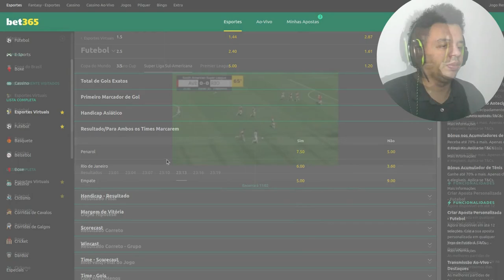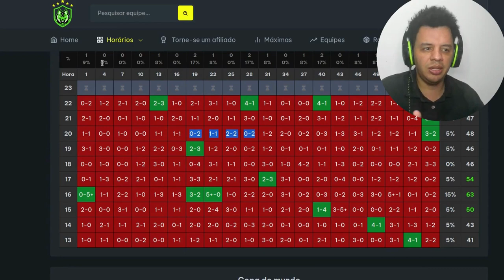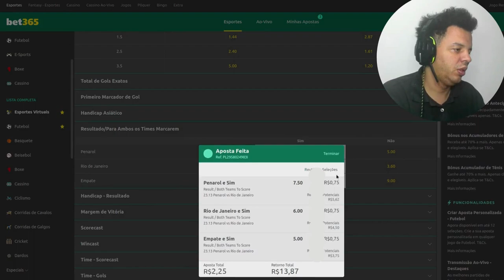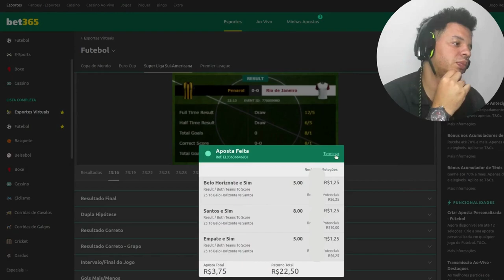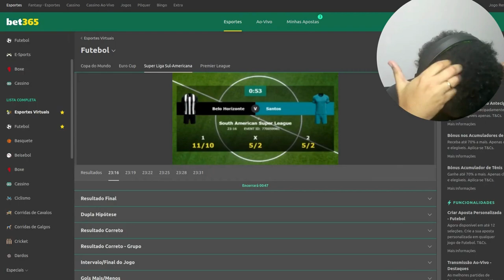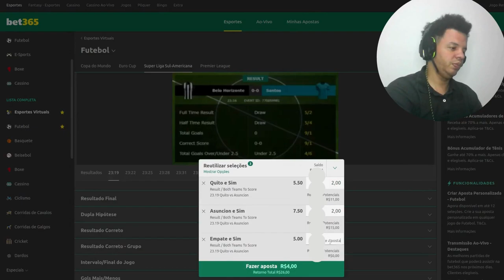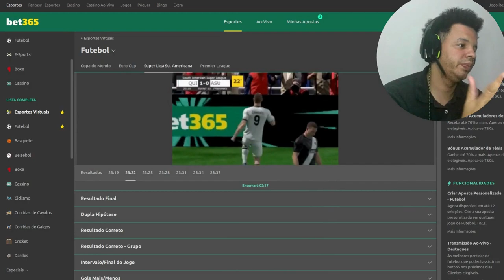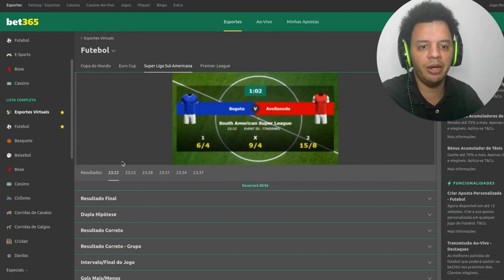Descobri o segredo da entrada perfeita: como pegar ambas marcam de forma eficiente e precisa.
Se você é um fã de futebol e gostaria de transformar sua paixão pelo esporte em uma fonte de renda, este vídeo é para você! Nós reunimos as estratégias mais eficazes para ajudá-lo a ganhar dinheiro online com futebol.

Futebol Virtual

Seg a sex 08:30 as 19:30

Over 1.5
Over 2.5
Over 3.5
+5gols

A primeira estratégia que abordaremos é a apostas esportivas. Existem muitas oportunidades de apostas em futebol e, com o conhecimento certo, você pode lucrar consistentemente. Aprenda a identificar as melhores oportunidades de apostas, usar análises estatísticas para fazer previsões mais precisas e gerenciar seu bankroll para minimizar perdas e maximizar seus ganhos.

Outra forma de ganhar dinheiro online com futebol é criar e vender produtos relacionados ao esporte. Você pode criar camisetas personalizadas, acessórios de torcida e outros itens de merchandising para vender online. Aprenda como encontrar um nicho de mercado lucrativo, criar produtos de alta qualidade e promovê-los de forma eficaz para gerar mais vendas.

Além disso, mostraremos como criar um canal no YouTube ou um blog relacionado ao futebol.

Finalmente, discutiremos como se tornar um especialista em futebol e monetizar seu conhecimento. Você pode oferecer serviços de consultoria para jogadores, equipes ou empresas do setor esportivo. Aprenda como se posicionar como um especialista em futebol, encontrar clientes e fornecer serviços de alta qualidade que agregam valor ao seu público-alvo.

Com nossas estratégias comprovadas e dicas valiosas, você pode começar a ganhar dinheiro online com futebol de forma consistente e sustentável. Não perca mais tempo e assista ao vídeo agora para aprender como transformar sua paixão pelo futebol em uma fonte de renda viável e emocionante.

TAGS